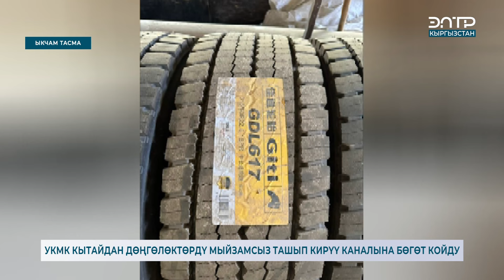УКМК КЫТАЙДАН ДӨҢГӨЛӨКТӨРДҮ МЫЙЗАМСЫЗ ТАШЫП КИРҮҮ КАНАЛЫНА БӨГӨТ КОЙДУ